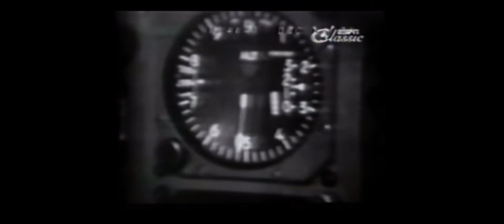We are Marshall